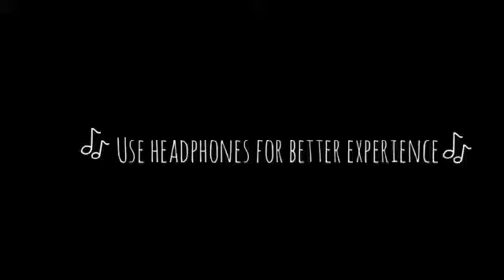SIMPLE MEHNDI DESIGN FOR EID - 2020